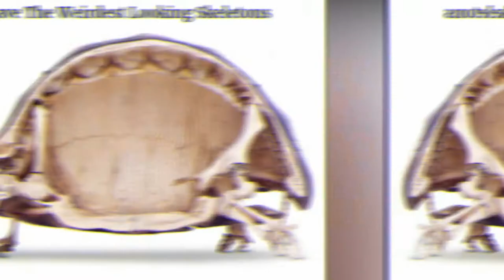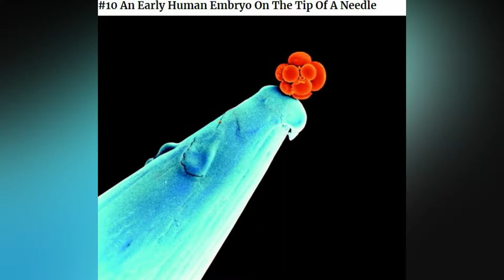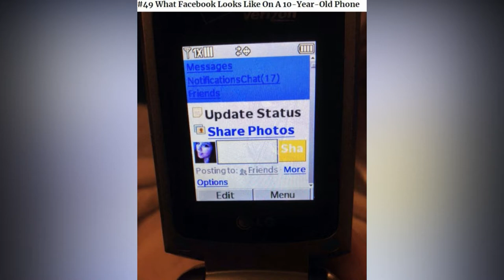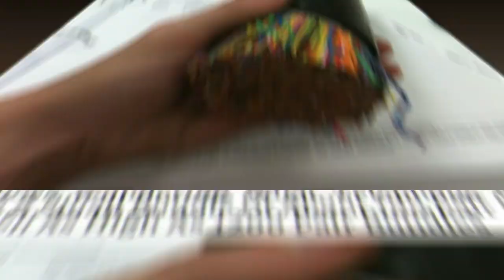Hidden Sides Of Common Things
things you've never seen